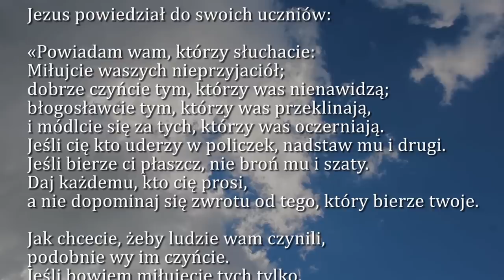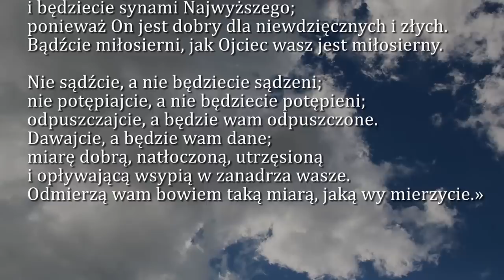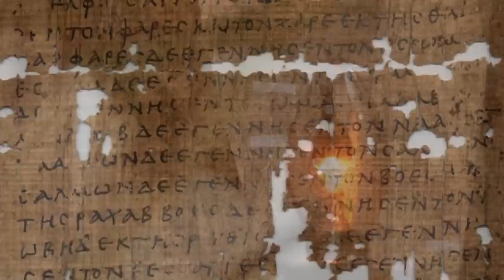Dobra Nowina na dziś | 12 września - Czwartek, XXIII tyg. zwykłego